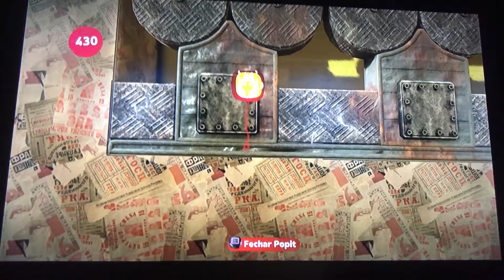Little Big Planet 1.2 (Conduta do Lixo) Bolhas de Prémios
Bolhas de Prémios do nível:
Level Prize Bubbles:

1- Fumo do Lixo/Garbage Smoke

2- Cigano/Gypsy

3- Esmagador Elétrico de Lixo/Electric Garbage Crusher

4- Lixo Azul/Blue Trash

5- Lixo Vermelho/Red Trash

6- Lixo com Sensor/Trash with sensor